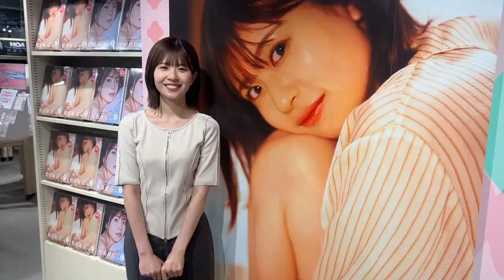松田好花 パネル展サイン入れこのちゃん② HMV&BOOKS SHIBUYA編 日向坂46 松田好花 1st写真集 振り向いて パネル展＆プレゼントキャンペーン本日より開催中！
一期生
井口眞緒 卒
潮紗理菜 卒
柿崎芽実 卒
影山優佳 卒
加藤史帆
齊藤京子 卒
高瀬愛奈
高本彩花
長濱ねる 卒
東村芽依
ニ期生
金村美玖
河田陽菜
小坂菜緒
富田鈴花
丹生明里
濱岸ひより
松田好花
宮田愛萌 卒
渡邉美穂 卒
三期生
上村ひなの
髙橋未来虹
森本茉莉
山口陽世
四期生
石塚瑶季
岸帆夏 卒
小西夏菜実
清水理央
正源司陽子
竹内希来里
平尾帆夏
平岡海月
藤嶌果歩
宮地すみれ
山下葉留花
渡辺莉奈